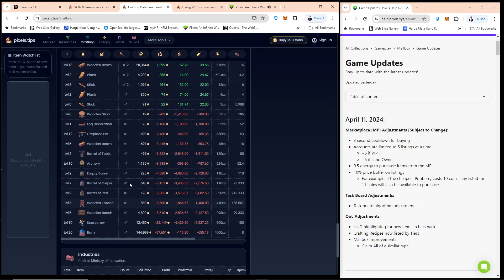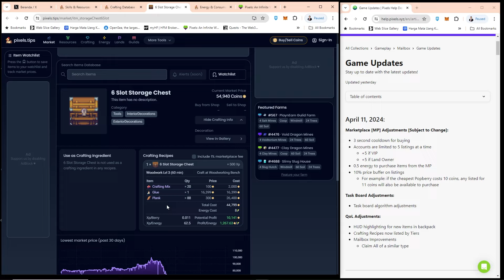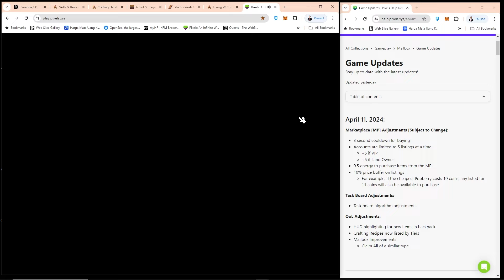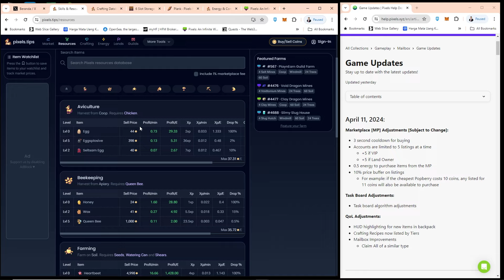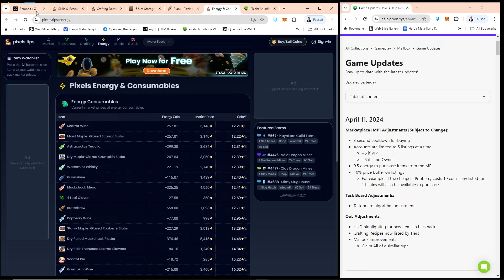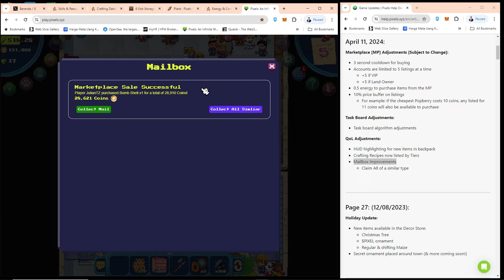VIP PANEN $PIXELS! UPDATE CHAPTER 2 PIXELS GAME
Bagimana hasilnya pixels mania setelah game di update? berikut ini beberapa hal yang diupdate di pixels game per tanggal 11 april 2024.